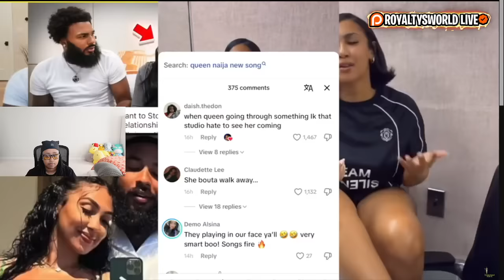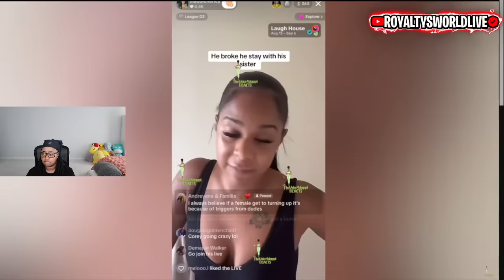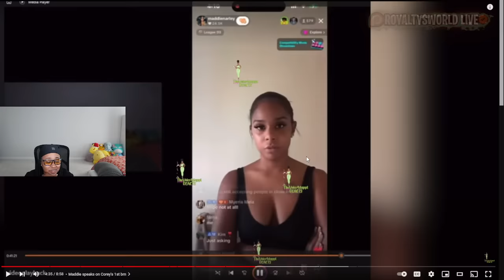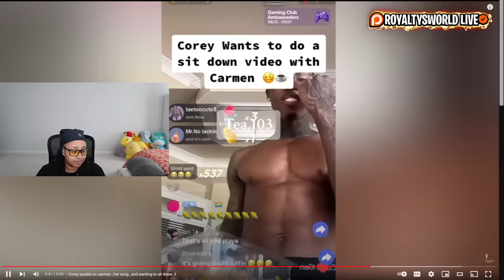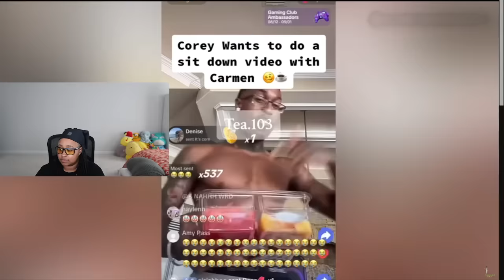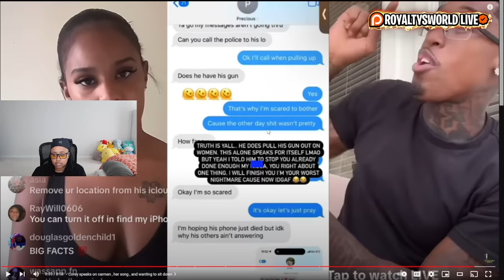Maddie EXP0SED Carmen & Assistant Conversation 😱 Queen Naija HINTING Relationship NOT DOING GOOD😳